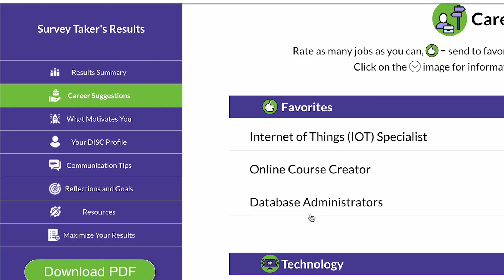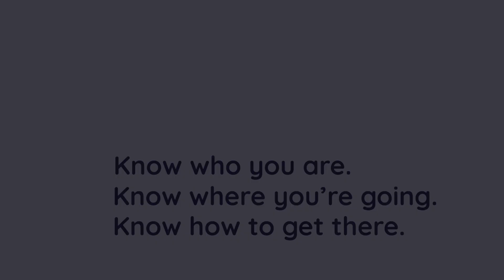Quick Intro to IndigoPathway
Visit IndigoPathway.com to take your free Self-Awareness based Career Finding Quiz now!